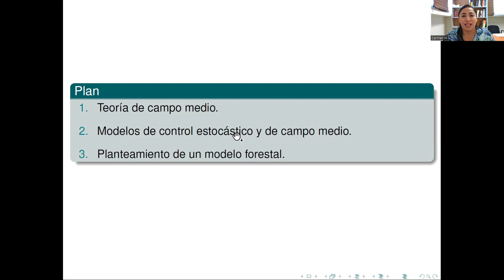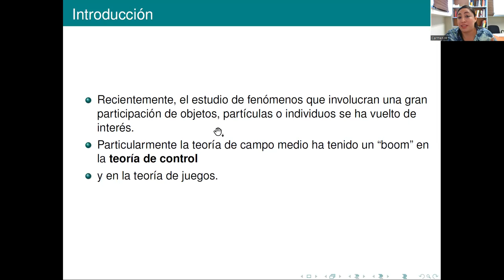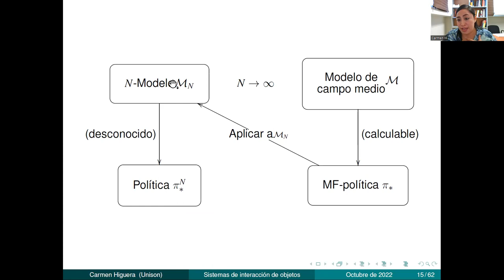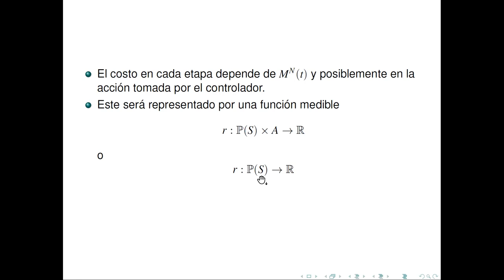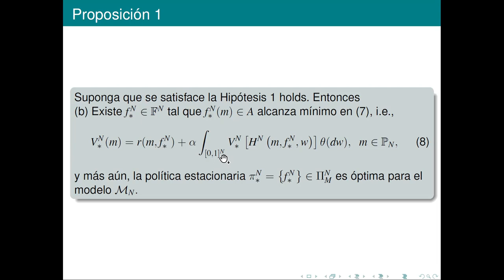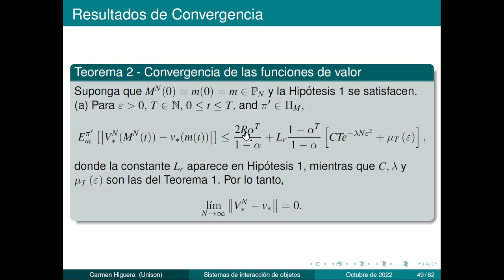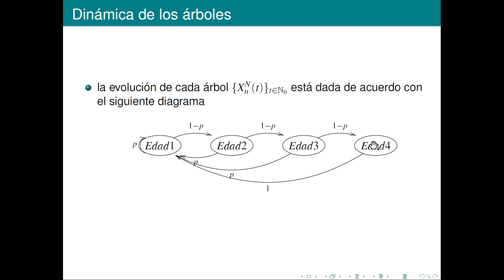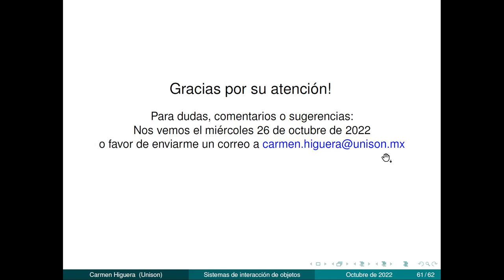55CNSMM | "Aproximación de campo medio en problemas de control estocástico".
Ponente: Carmen Geraldi Higuera Chan
Título: "Aproximación de campo medio en problemas de control estocástico".
Sesión: Probabilidad.